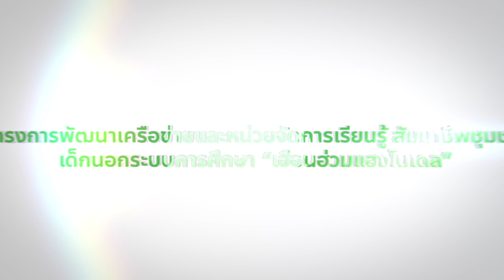อาชีพทำปูนปั้น